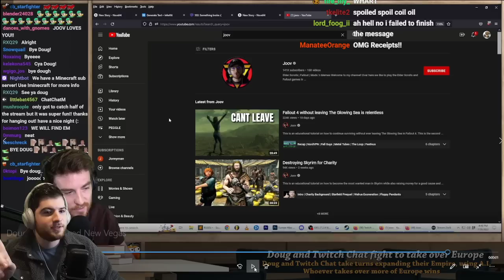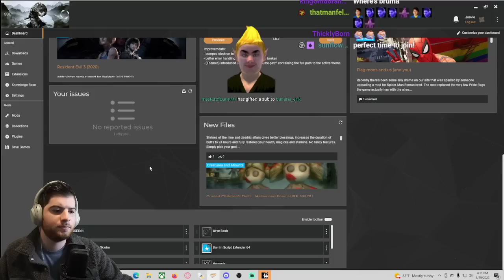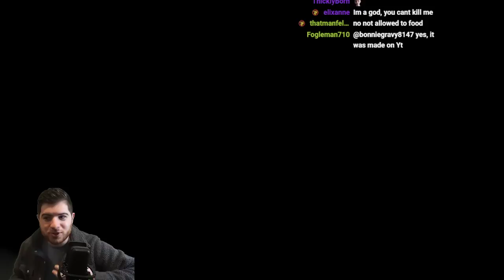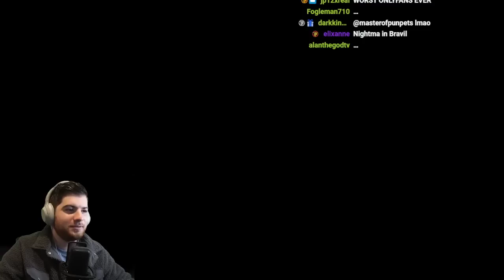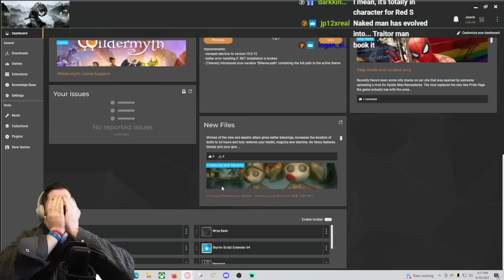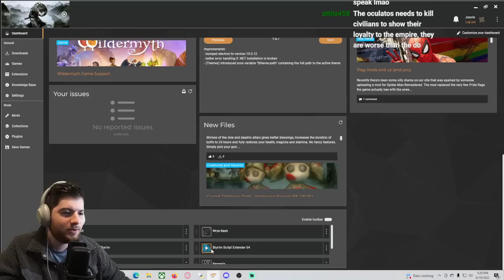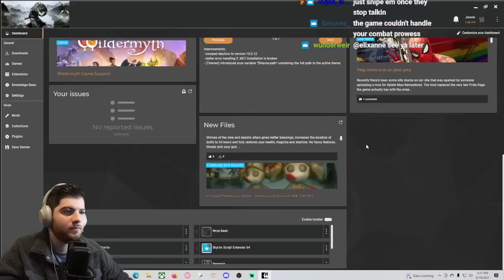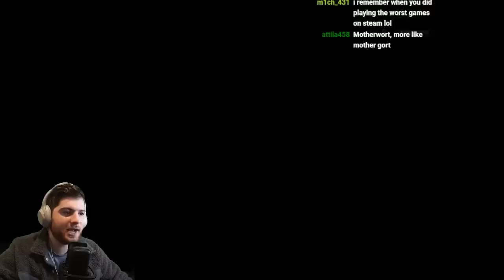Skyrim without leaving Bruma - Day 1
Day 1 of exploring Beyond Skyrim: Bruma before we jump into locking ourselves within the city walls without leaving the city.

Chatting - 0:00
Game Start - 35:28
Mod Start - 1:07:08
The Inn - 1:50:49
Bruma - 2:13:50